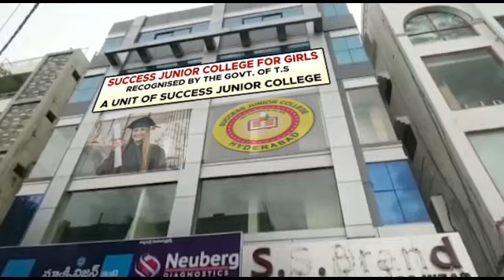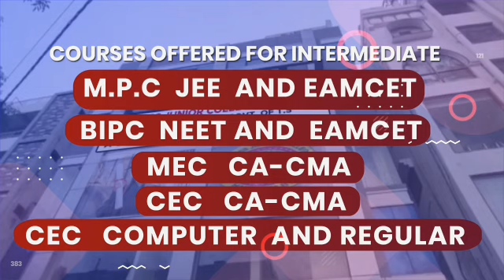Aimim Janib Se Daily Free Brekfast Bread & Omlet Distribution"Yakutpura@Tv31news